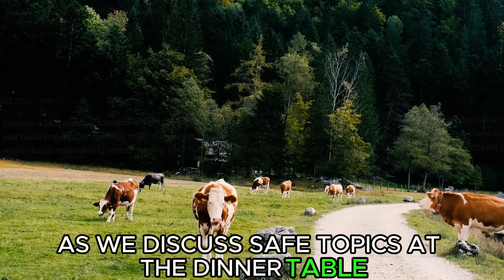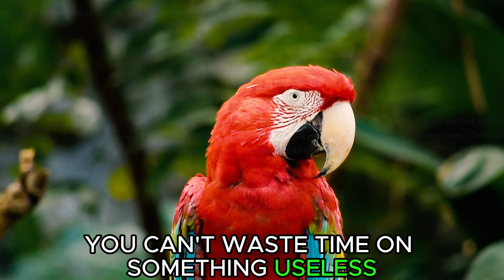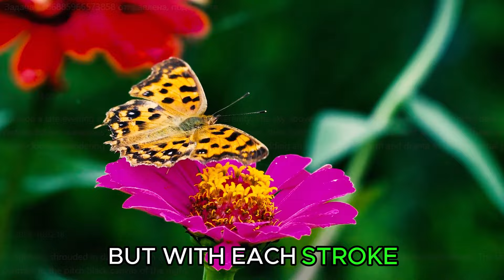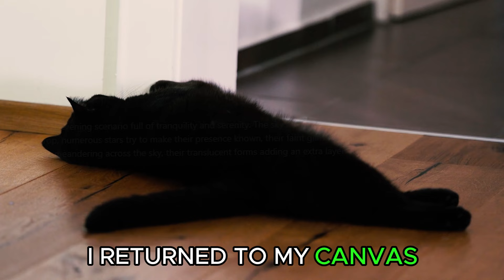My husband was shocked when I gave his boss's wife a handmade gift and scolded me And then...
Get ready for a captivating journey as I unfold the story of "My husband's surprising reaction to a handmade gift I gave his boss's wife. But the twist that followed will leave you stunned..." Explore this intriguing tale filled with drama, relationships, and unexpected turns that will keep you hooked till the end. Audiobook RelationshipStories BedtimeStory TwistsAndTurns 📖✨